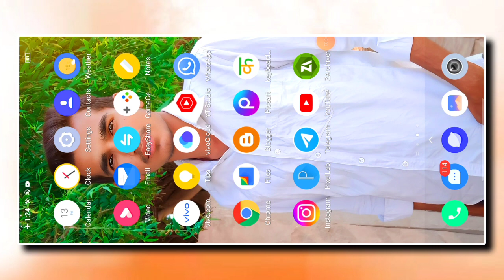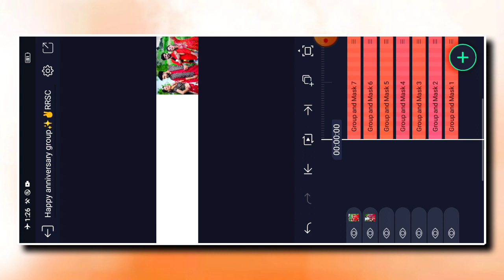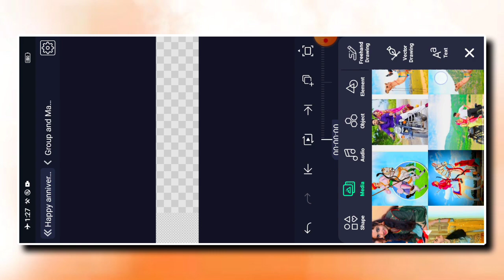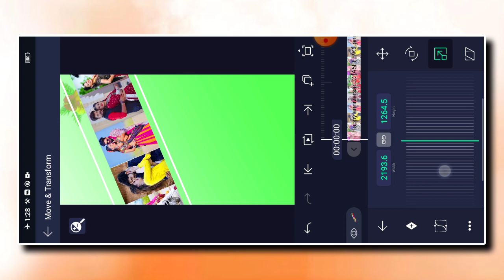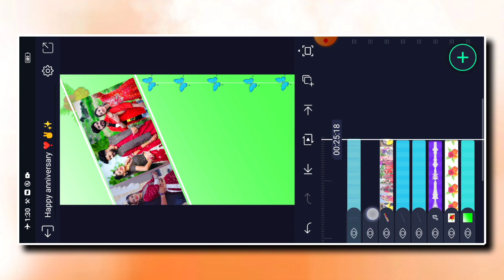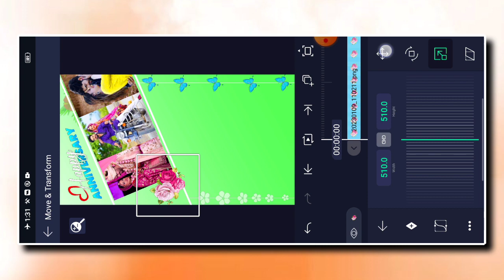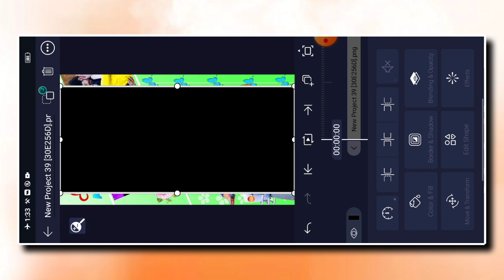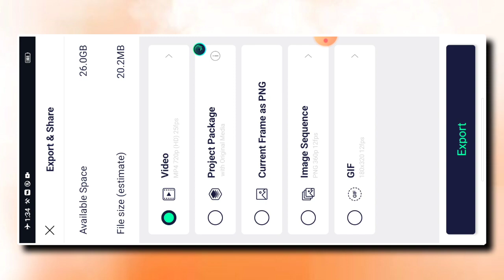Anniversary Video Editing Alight Motion | Happy Anniversary Status |New Alight Motion Status Editing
हमारे यूट्यूब चैनल Ramaram sai creations मे आपका स्वागत है

( Rama ram sai creations )

↪️ Telegram ( Rama ram sai creations)

anniversary status editing alight motion
engagement video editing alight motion
alight motion video editing love
love video editing
marriage anniversary video editing
marriage anniversary video editing alight motion